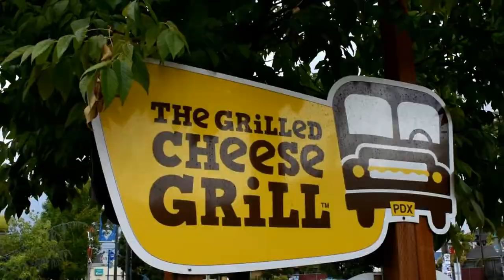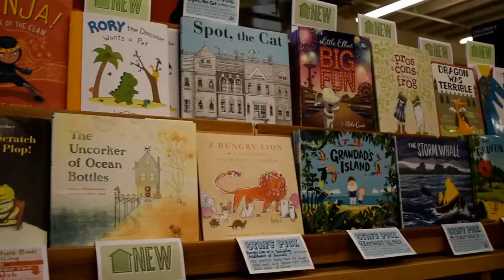PORTLAND, OREGON || Powell's, Grilled Cheese Grill, & Hero Up Run 5K